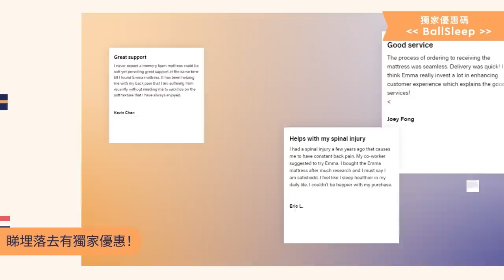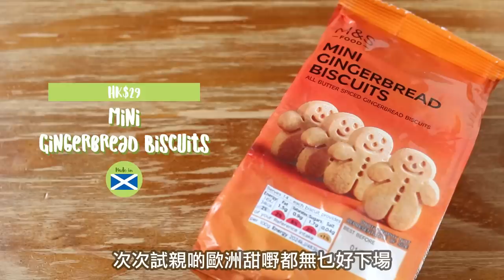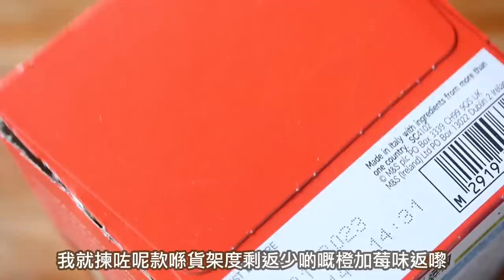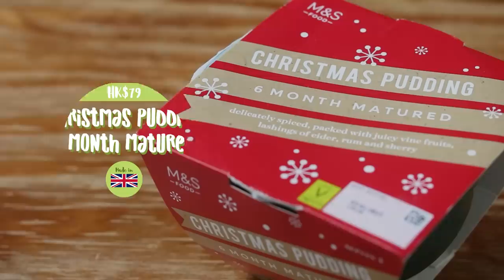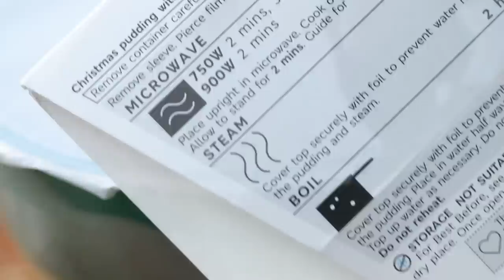【肥波查牌】全歐洲製！試食馬莎歐洲傳統聖誕食品｜好似只係食咗兩樣嘢咁…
究竟我開左七樣嘢，定係兩樣嘢呢？😵

⭐Emma床褥⭐全球銷量650萬張⭐歐洲8國消委會推介有70+國際獎項⭐
100晚試睡，無條件免費退貨全額退款
宜家官網重有Black Friday最後優惠4號為止！

*如有任何爭議，Emma保留及擁有所有最終決定權
（Emma客戶服務熱線：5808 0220｜星期一至日｜9am - 6pm）

影片中出現的產品：
Mini Gingerbread Biscuits HK$29
Extremely Chocolatey Mini Yule Log Bites HK$65
M&S Collection 6 Mince Pies HK$69
Cranberry and Orange Panettone HK$69
Christmas Pudding 6 Month Matured HK$79
M&S Collection 12-Month Matured Christmas Pudding HK$49
M&S Collection Perfectly Matured Rich Fruit Cake HK$159

如果鍾意我嘅片，想支持我嘅話，可以隨緣樂助，萬分感激！
💸💸💸贊助成波之路💸💸💸
轉數快(FPS)帳戶：
（或使用快速支付系統識別碼）8068678

Keywords: 成波之路 / mywaystogetfat / 香港 / Hong Kong / 廣東話 / 肥波查牌 / 自購 / 馬莎 / 聖誕 / 甜品 / 歐洲食品 / 英國傳統甜品